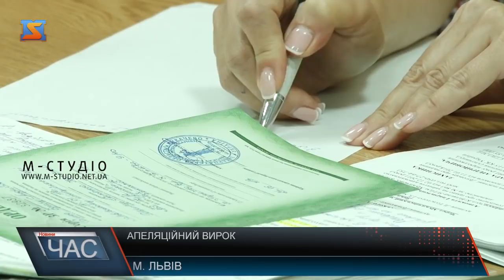Апеляційний вирок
Справу щодо вбивства 27-річного мукачівця Михайла Глеби розглянули 24 червня у залі Львівського апеляційного суду. Нагадаємо, 9 листопада Мукачівський міськрайонний суд постановив, що Едгар Бішко жорстоко вбив Михайла Глебу, нанісши йому більше 21-го удару ножем. Тоді сторона захисту підсудного скерувала до суду дві апеляційні скарги. Тепер суд вирішив апеляцію частково задовольнити.